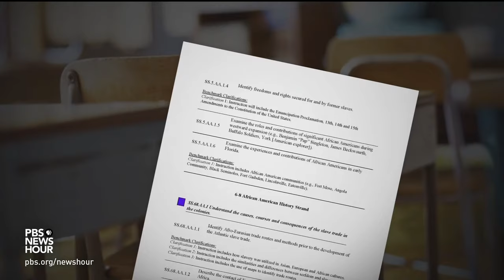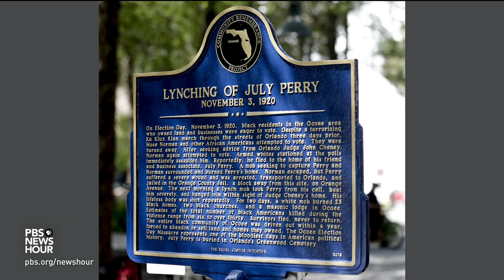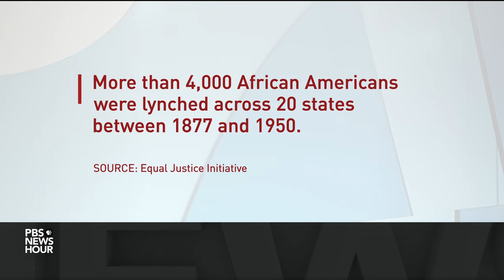National monument dedicated to Emmett Till amid debate over how to teach race and history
A new national monument dedicated to the murdered teenager Emmett Till and his mother honors three sites critical to Till's story, and central to the birth of America's civil rights movement. The announcement comes in the middle of a heated debate over how best to teach children about race and American history. Laura Barrón-López reports.